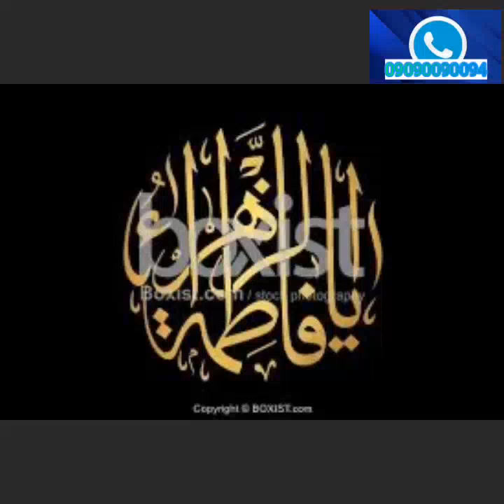uzairu badamasi miyagun Malamai kunji kunya kunyi maja kuna kare karya